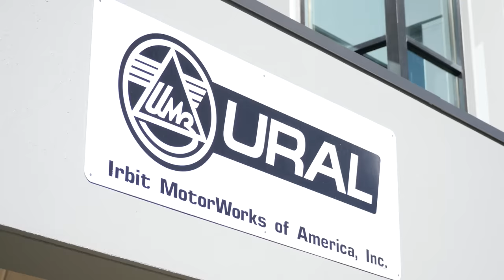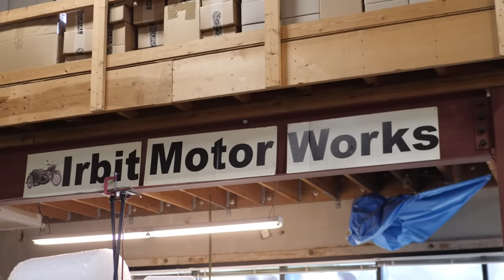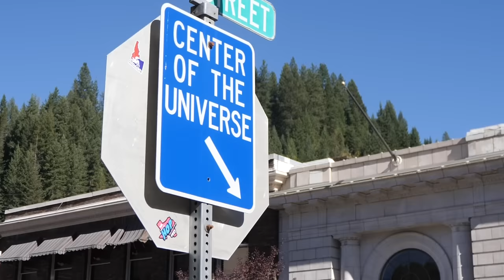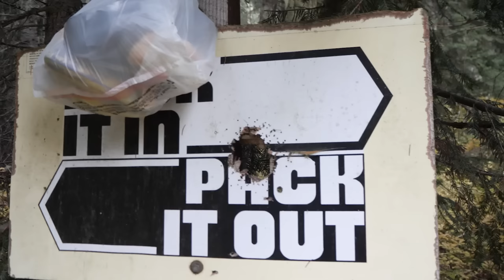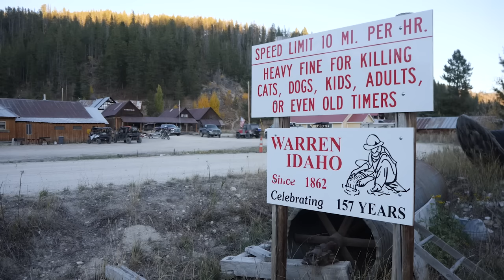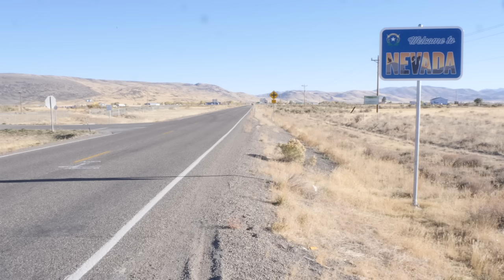Seattle to Los Angeles - an off-road sidecar adventure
Last summer we headed to the Ural HQ in Seattle to pick up a Ural Motorcycle for a 10-day trip down through the states to Los Angeles. We passed through 4 states covering 2,200 miles, largely off-road on the Back Country Discovery Routes.

To join us for a sidecar adventure or find out more about Ural visit our

Thanks to @UralMotorcyclesOfficialfor lending us their cracking Expedition Model Ural Gear Up. @senatechnologies @SnugpakHQ

Thanks to @MoskoMoto for providing us with their luggage system. It's genuinely brilliant stuff - the Back Country Duffels are fantastic.

Thanks to @SnugpakHQ for keeping us toasty! The Softies were definitely the best sleeping bags we've used on a trip.

Thanks to @senatechnologies for the comms and camera units. They were brilliant and made editing this film a breeze compared with recording audio separately.